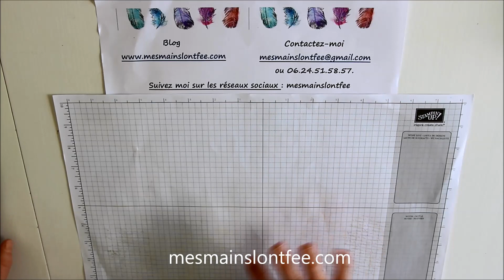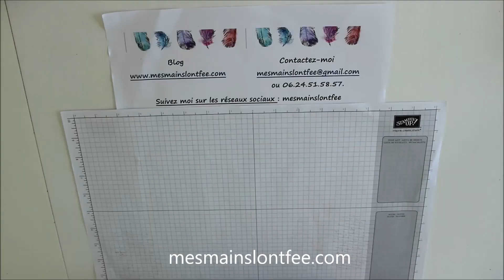Tuto Carte boite Stampin'Up!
Démonstratrice Stampin'Up! et passionnée de scrapbooking, je vous explique ici comment réaliser une carte boite.

Commander

Code hôtesse de mai : 6BB3Q264

Devenir démonstratrice

Pinterest : mes mains lont fée